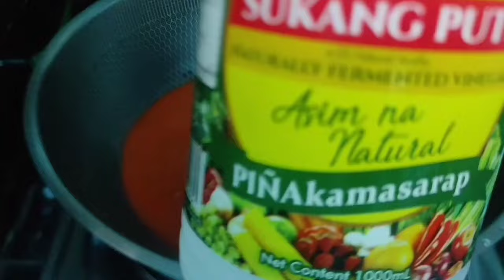Sweet and Sour Pork ala Chowking Style